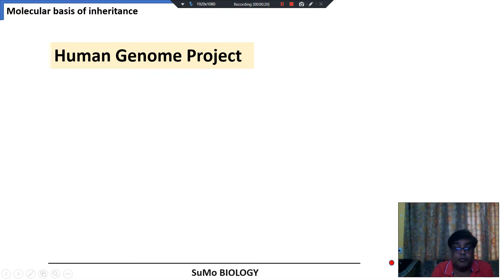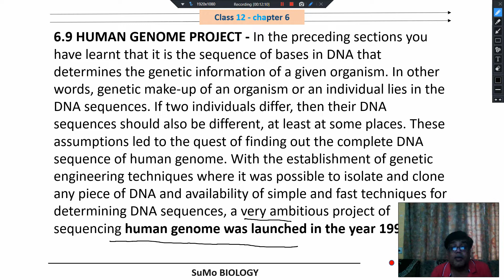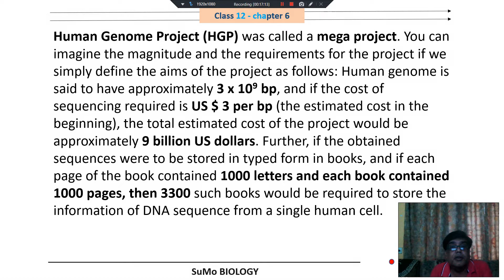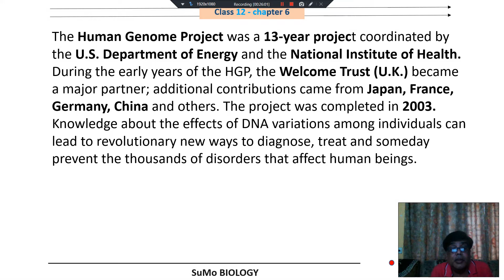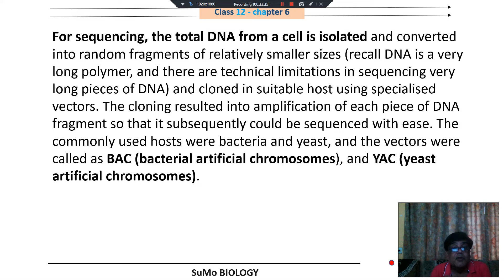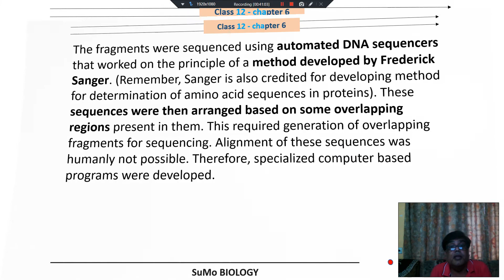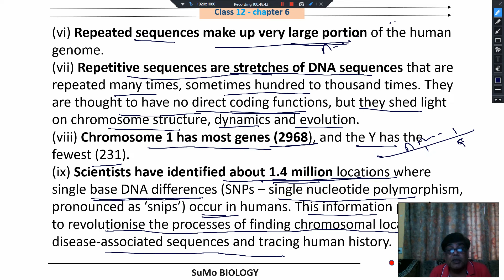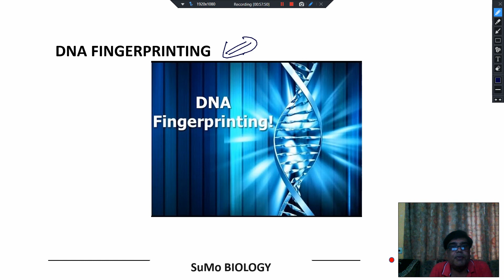HUMAN GENOME PROJECT - It is the sequence of bases in DNA that determines the genetic information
It is the sequence of bases in DNA that determines the genetic information of a given organism. In other words, genetic make-up of an organism or an individual lies in the DNA sequences. If two individuals differ, then their DNA sequences should also be different, at least at some places. These assumptions led to the quest of finding out the complete DNA sequence of human genome. With the establishment of genetic engineering techniques where it was possible to isolate and clone any piece of DNA and availability of simple and fast techniques for determining DNA sequences, a very ambitious project of sequencing human genome was launched in the year 1990.

Human Genome Project (HGP) was called a mega project. You can imagine the magnitude and the requirements for the project if we simply define the aims of the project as follows: Human genome is said to have approximately 3 x 109 bp, and if the cost of sequencing required is US $ 3 per bp (the estimated cost in the beginning), the total estimated cost of the project would be approximately 9 billion US dollars. Further, if the obtained sequences were to be stored in typed form in books, and if each page of the book contained 1000 letters and each book contained 1000 pages, then 3300 such books would be required to store the information of DNA sequence from a single human cell.

The enormous amount of data expected to be generated also necessitated the use of high speed computational devices for data storage and retrieval, and analysis. HGP was closely associated with the rapid development of a new area in biology called Bioinformatics.

Goals of HGP Some of the important goals of HGP were as follows:
Identify all the approximately 20,000-25,000 genes in human DNA;
(ii) Determine the sequences of the 3 billion chemical base pairs that make up human DNA;
(iii) Store this information in databases;
(iv) Improve tools for data analysis;
(v) Transfer related technologies to other sectors, such as industries;
(vi) Address the ethical, legal, and social issues (ELSI) that may arise from the project.

The Human Genome Project was a 13-year project coordinated by the U.S. Department of Energy and the National Institute of Health. During the early years of the HGP, the Welcome Trust (U.K.) became a major partner; additional contributions came from Japan, France, Germany, China and others. The project was completed in 2003. Knowledge about the effects of DNA variations among individuals can lead to revolutionary new ways to diagnose, treat and someday prevent the thousands of disorders that affect human beings.